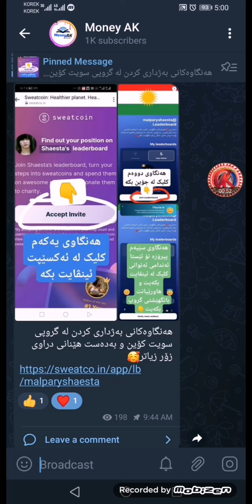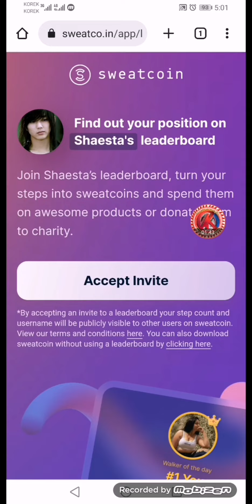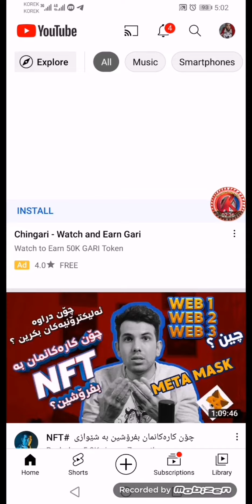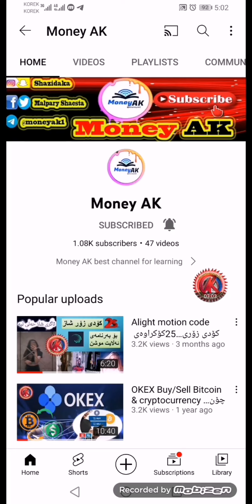پیرۆزە لە بەکارهێنەرانی سویت کوین (چەند روونکردنەوەیە گرینگ ) بینەر بن Sweat coin price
بەژداری گروپی فەرمیمان بکەن لە سویت کۆین هەروەها هاورێیانشتان بانگهێشتی هەمان گروپ بکەن 💖